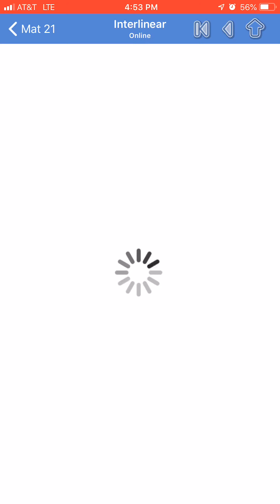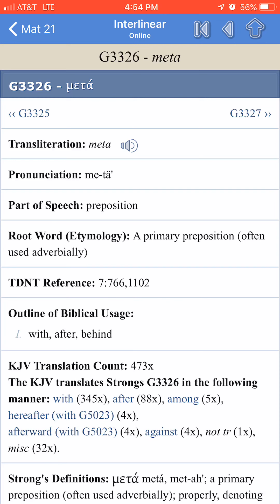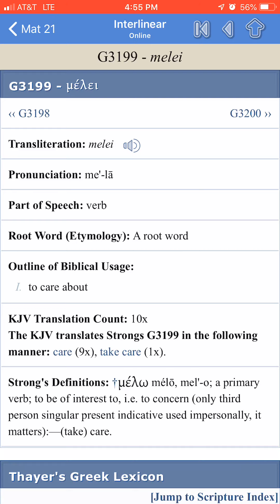Jake Just do the the WORK! Pt1